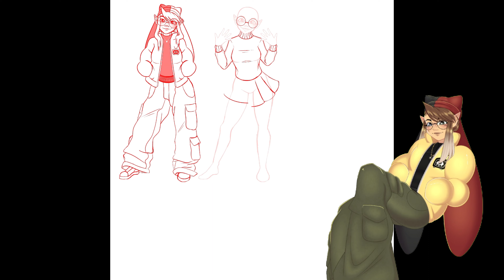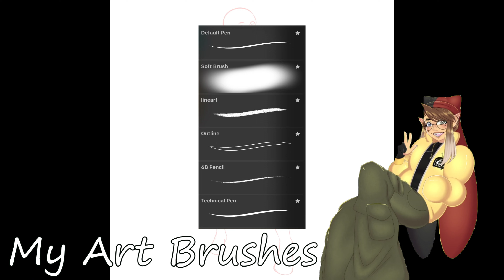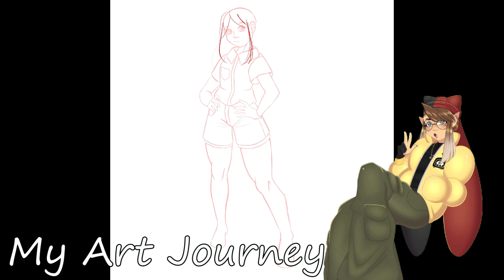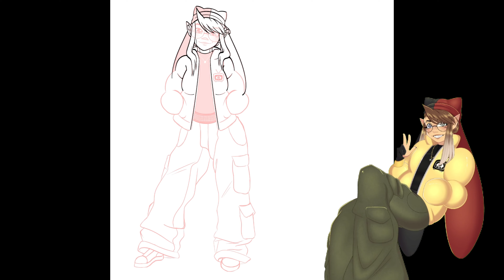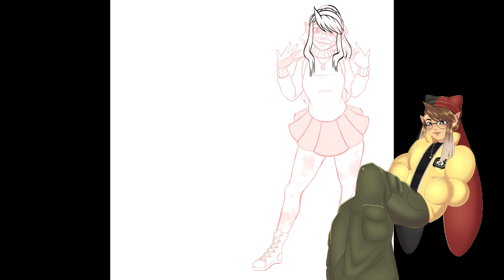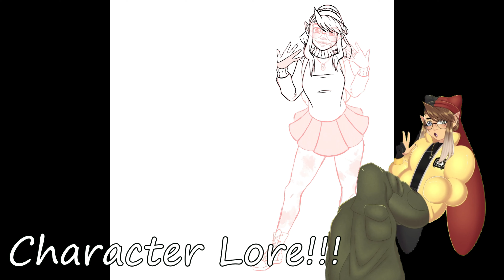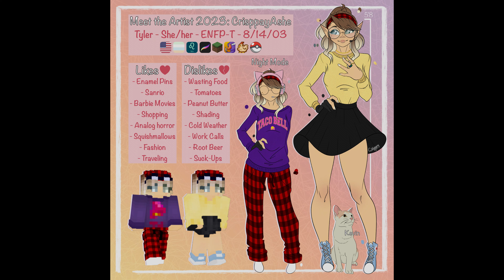Speedpaint SPECIAL: Meet the Artist 2024 QnA (+ Commentary)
Welcome! Please read the Description.

This took way too long to come out jesus I am so sorry.
But alas it is finally here, the 2024 Meet the Artist QnA

Please don't watch these they are cringe

Everyone Mentioned

Songs Used
(Yume 2kki) 01 - The Dream Starts
(Yume 2kki) 07 - Cold But Warm Winter -Snow World-
(Yume 2kki) 10 - World Without Light -Darkness World-
(Yume 2kki) 12 - So Many Faces -Eyeball World-
(Yume 2kki) 17 - What Are You Protecting! -Shield-Folk World-
(Yume 2kki) 20 - Dream Kingdom!
(Yume 2kki) 21 - I Think She's a Nice Girl -Poniko-
(Yume 2kki) 45 - Menu Type Change
(Yume 2kki) 52 - Unhealable Hurts
(Omori) 165 - A Home For Flowers (Sunflower)